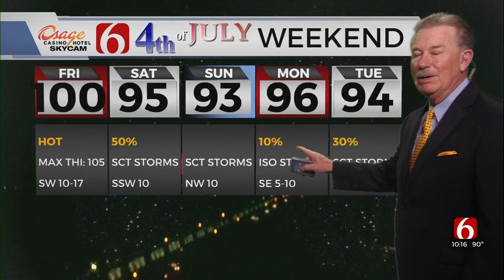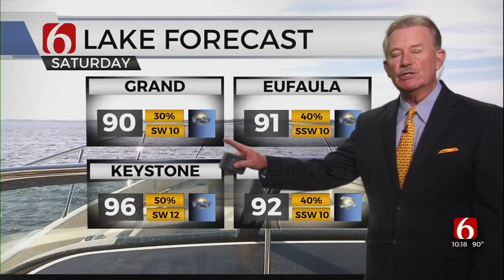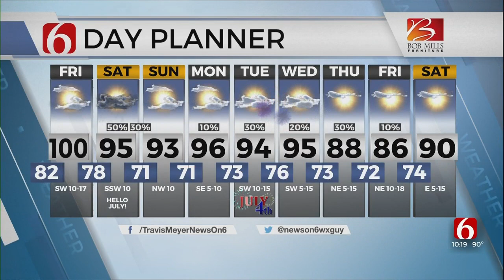Travis Meyer's Friday Forecast